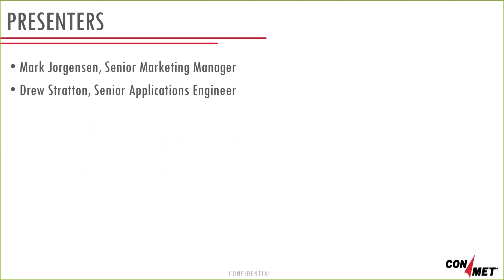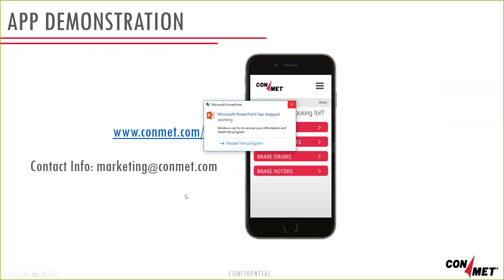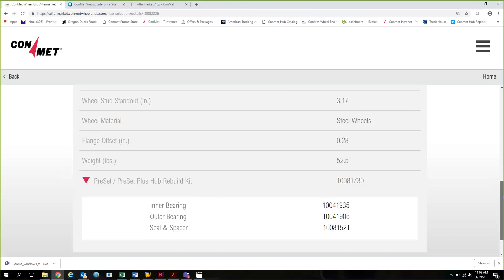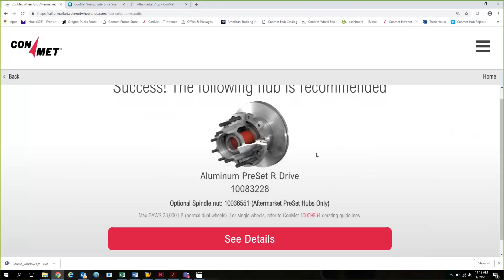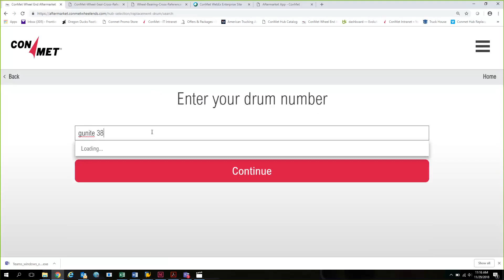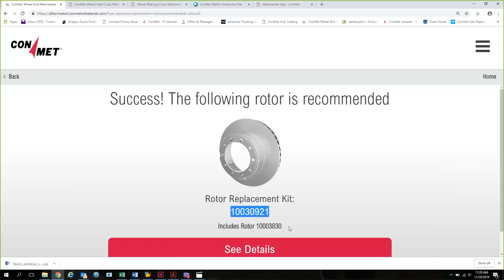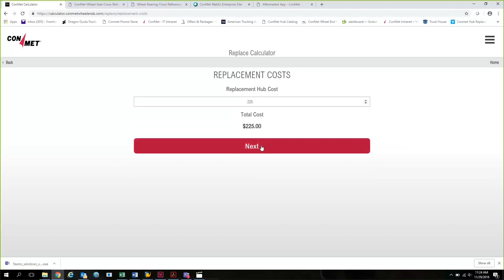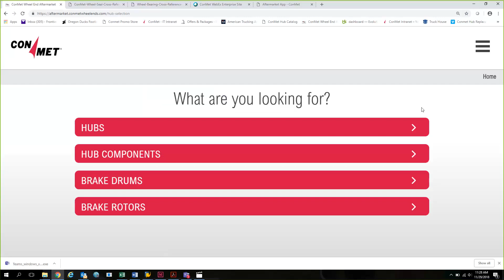ConMet Aftermarket App Webinar November 2018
ConMet is continuously improving the ConMet Aftermarket App to make it easy to locate the replacement hubs and components needed to get back on the road fast. Recorded on November 29, 2018, this is a demonstration of the latest app features and an app tutorial.